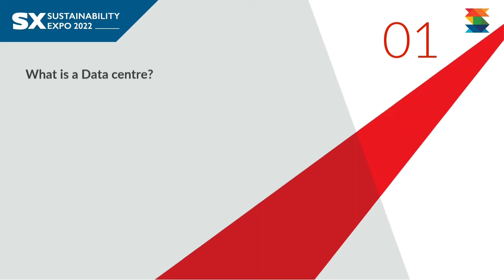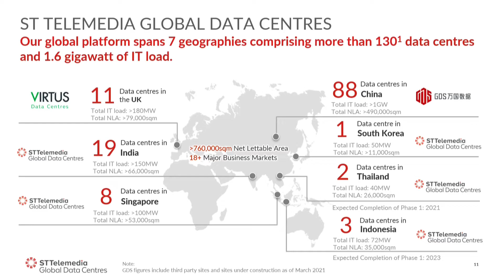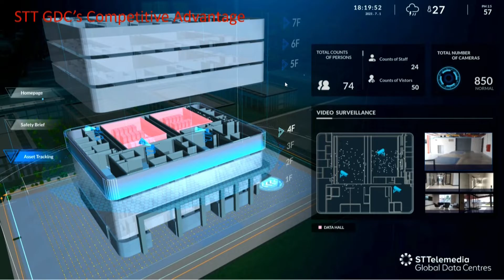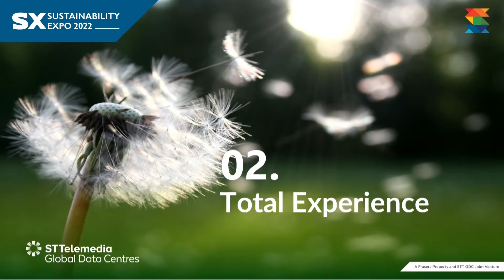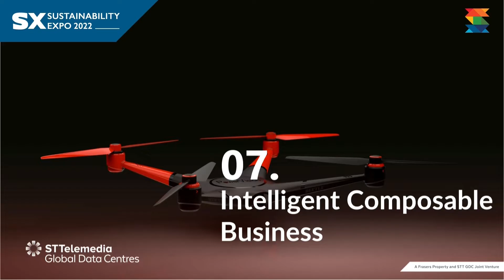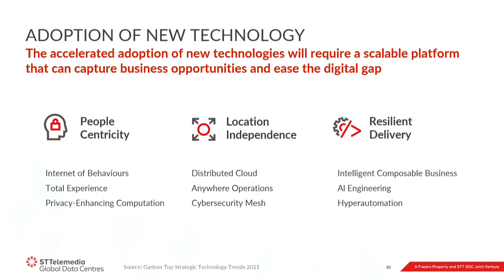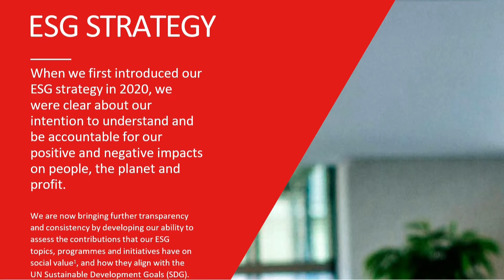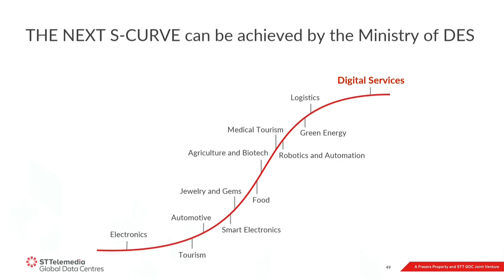UNLOCKING THE POWER OF SUSTAINABILITY FROM TECHNOLOGY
คุณศุภรัฒศ์ ศิวะเพ็ชรานาถ สิงหรา ณ อยุธยา
ประธานเจ้าหน้าที่บริหารด้านเทคโนโลยีและดิจิทัล
บมจ. เฟรเซอร์ส พร็อพเพอร์ตี้ (ประเทศไทย)
บจก. เอสที เทเลมีเดีย โกลบอล ดาต้าเซ็นเตอร์ (ประเทศไทย)

Managed by Casean